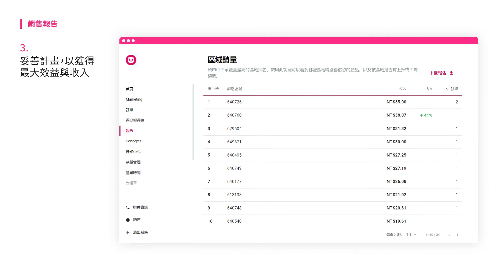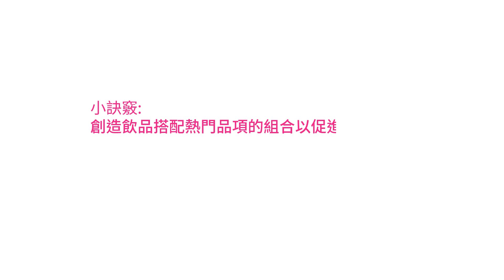銷售報告 [TW - ZH]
透過各類報告，你可以：

- 分析一段時間的銷售趨勢
- 更加了解忙碌的店舖和時段、熱門品項和外送區域
- 妥善計畫，以獲得最大效益與收入